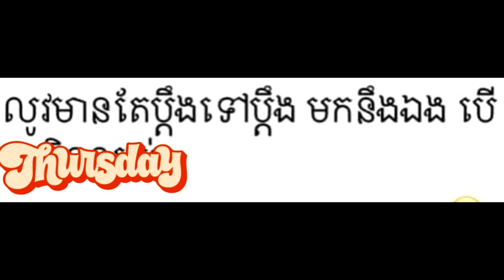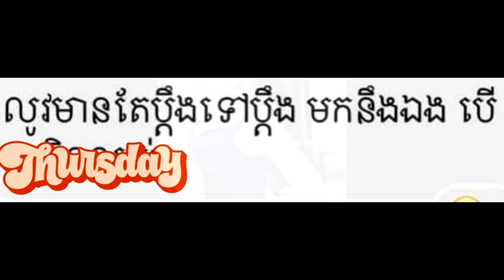នោះៗ! ក្រោយរងពាក្យបណ្ដឹង សេង សុឃីម ពេលនេះ មាស​ នីតា ដាក់ពាក្យប្ដឹងតបវិញហើយ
សូមអធ្យាស្រ័យ

ចំពោះការមិនបានតប ខំមិនបានគ្រប់គ្នា

Ms Socheata